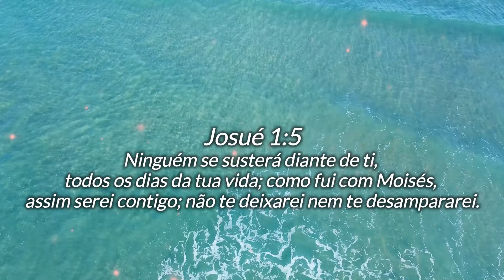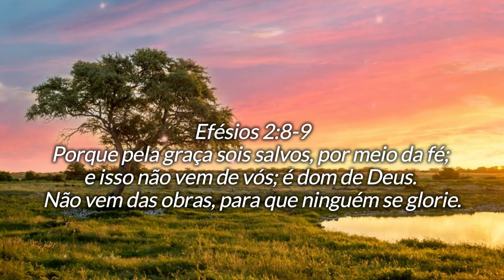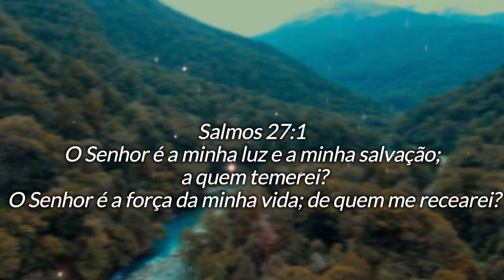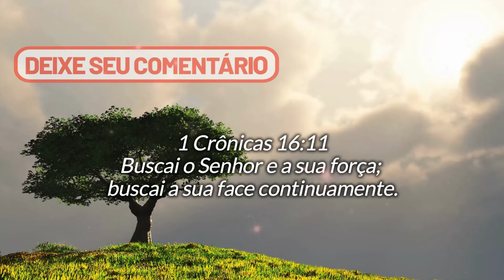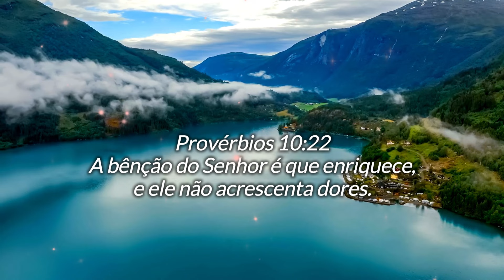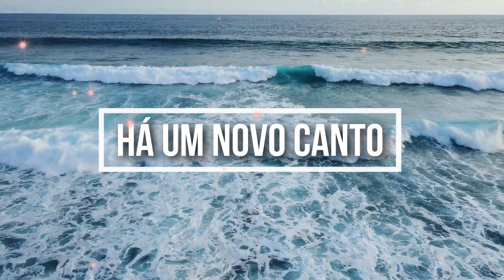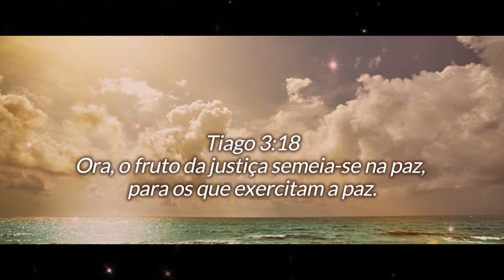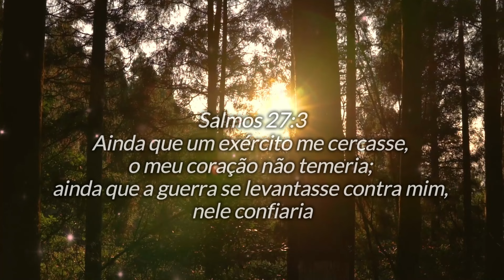COLETÂNEA PARA EDIFICAR SEU DIA | CARLOS JOSÉ E A HARPA CRISTÃ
Está selação de hinos da Harpa Cristã foi direcionada através das nossas lives, pelos pedidos mais frequentes de vocês irmãos de fé. Agradeço a partipação de cada um de vocês, que essa coletânea venha ser benção para o dia a dia de cada um ouvinte. Agradeço a Deus por nos proporcionar está oportunidade de pregar o evagelho através desses louvores tão maravilhosos.